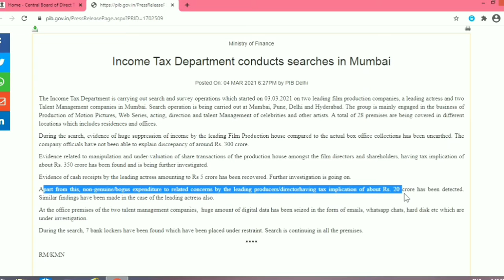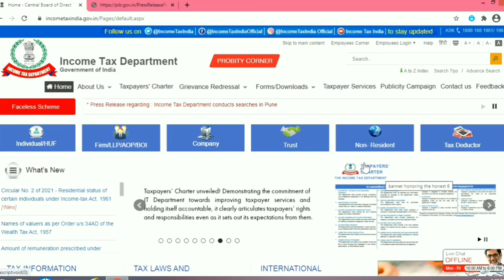Income Tax Raid in Mumbai on Anurag Kashyap & Tapsi Pannu ₹650 करोड़ रुपए की टैक्स की चोरी का मामला